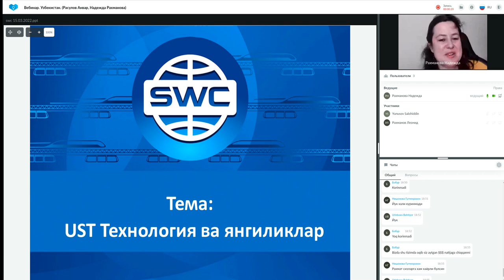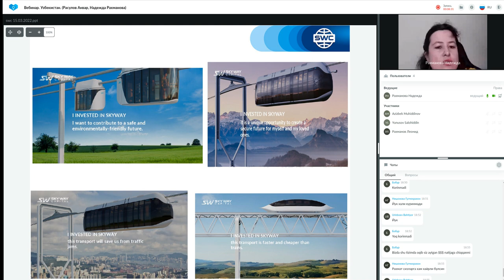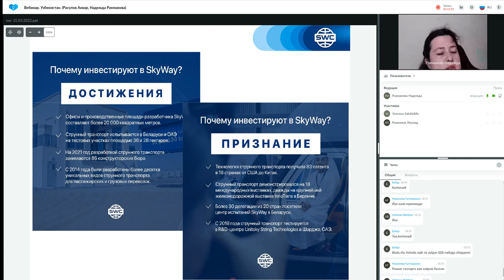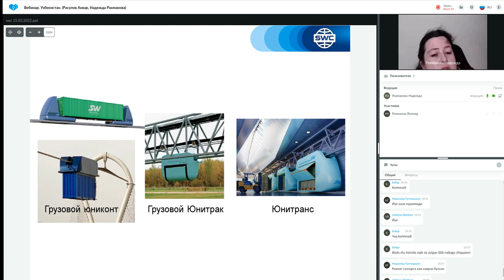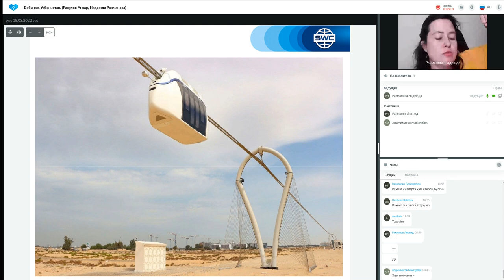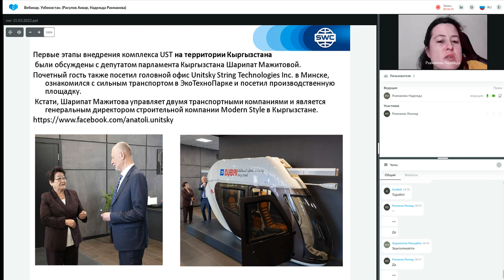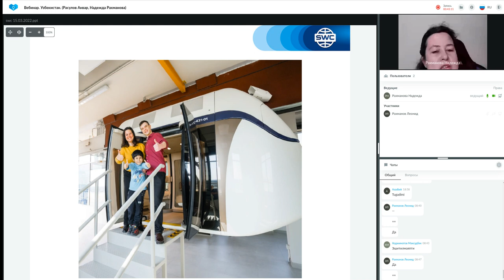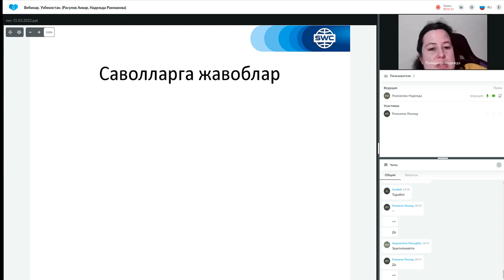05.04.2022 даги Технология тақдимоти. Етакчи: Надежда Рахманова.